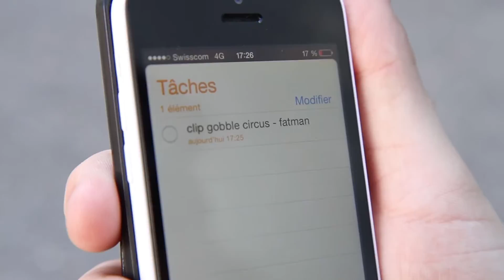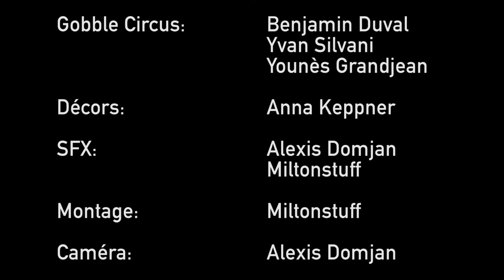Gobble Circus - Fatman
Clip du groupe Gobble Circus - Fatman